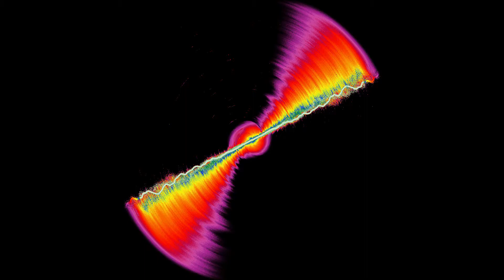Watch It Explode - Jack Falk 1999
Artist - Jack Falk Project
From his Album - Blues 2000 And Beyond
Date - 1999